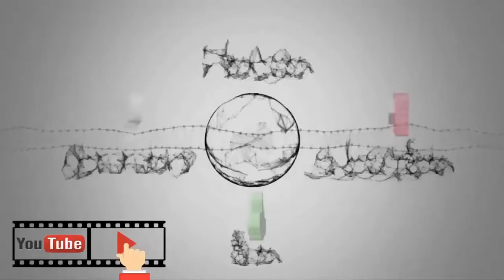Armed Man Gets Shot After Running From Pasadena Police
Latest dash cam footage.
Warning, some of these content may include accident, injury & may be listed as NSFW. Mind your step.